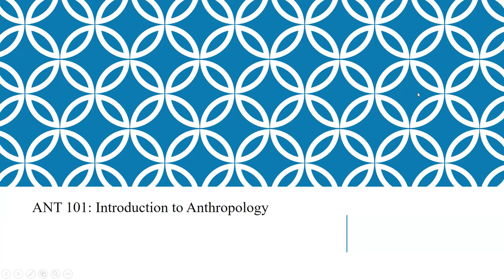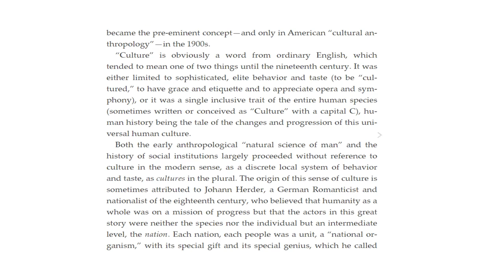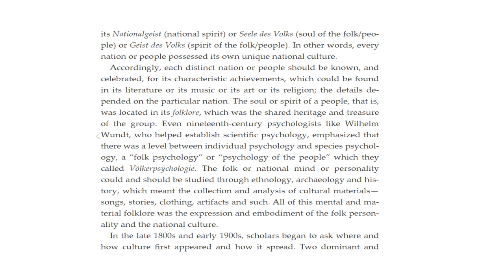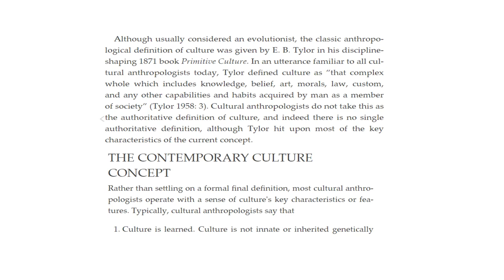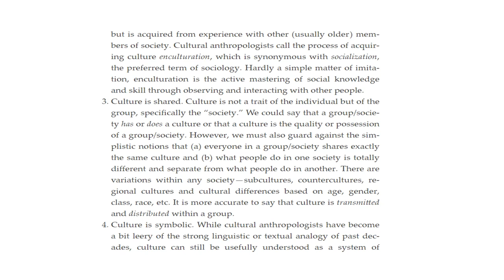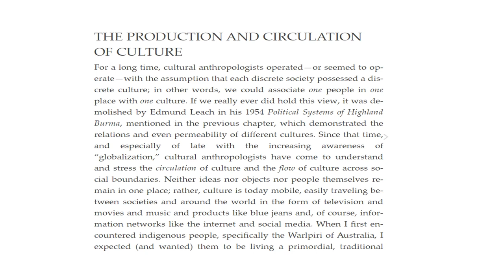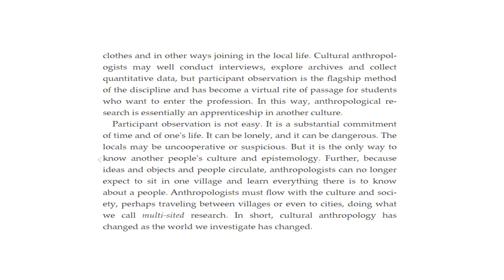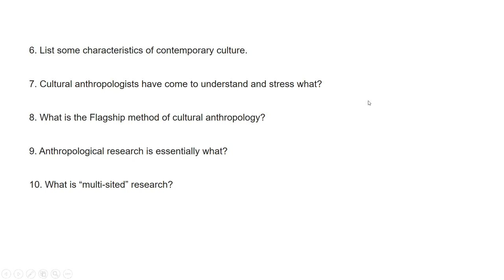ANT 101 Introduction to Anthropology 07 18 22